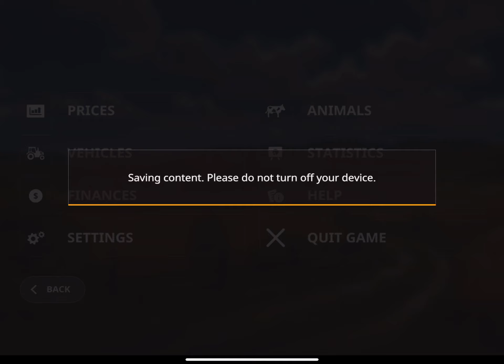Farming Simulator 20 #151